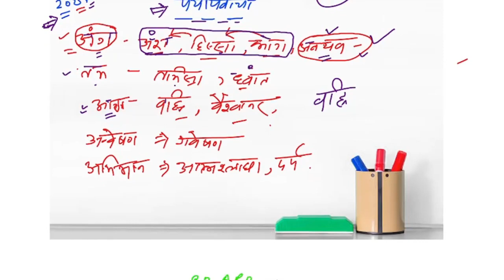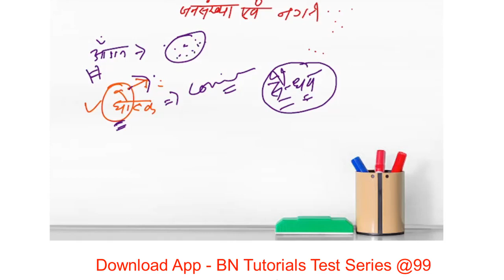Patwari Lekhpal पटवारी लेखपाल की अगले 10 दिन की तैयारी पर्यायवाची शब्द याद करने का बेस्ट तरीका